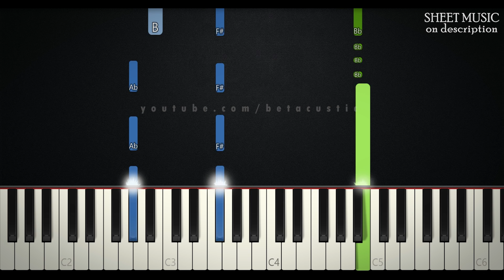Wondering - Olivia Rodrigo, Julia Lester | EASY PIANO TUTORIAL + SHEET MUSIC by Betacustic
🌟Song Key: Gb Major

In this piano tutorial you can learn HOW TO PLAY "Wondering" by Olivia Rodrigo, Julia Lester, EASY version

🌟English Lyrics:
Seems like a part of me will always have to lose
Every single time I have to choose
Swore that it felt right, but was I wrong?
Is this where I'm supposed to be at all?
I don't have the answers, not today
It's like nothing makes the questions go away
What I'd give to see if the grass was greener

On the other side of all I've had and lost
Would it be enough, or would I still be wondering?

If I could go back and change the past
Be a little braver than I had
And bet against the odds
Would I still be lost?
Even if I woke up in my dreams
Would there still be something I'm missing
If I had everything, would it mean anything
To me?

Feels like I might have broke the best thing that I had
I said too much to ever take it back
Scared I'll never find something as good
And would I even know it if I could?

From the other side of all I've had and lost
(Or would I still be wondering, oh)

Maybe I should turn around and take the other road
Or maybe I'm just looking for what I already know
I'm just wondering

To me?

Would it be enough
Or would I still be wondering?

🌟Gear:
Yamaha DGX-660B
The Maverick, The Grandeur (Native Instruments)
Synthesia
PC